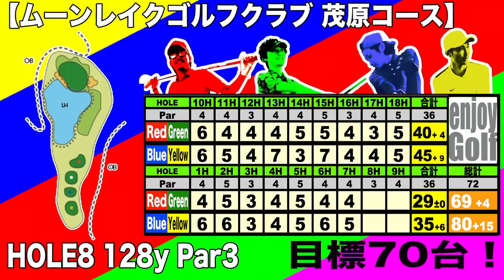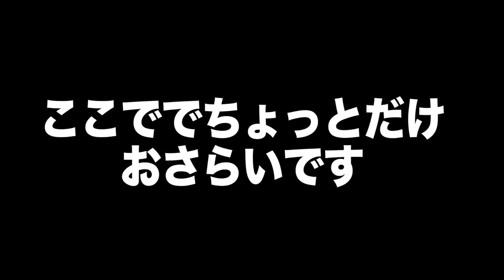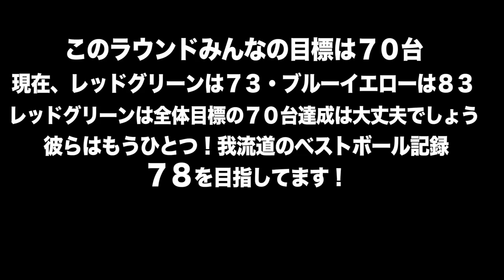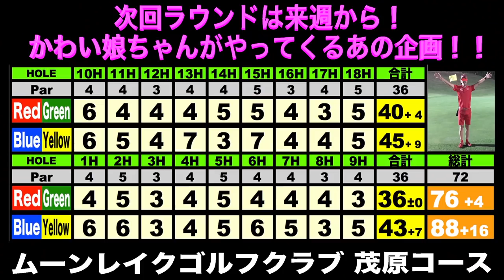ナイターでエンジョイベストボール 70台で周れ⑨ ムーンレイクゴルフクラブ茂原コースHOLE8-9 【恵比寿ゴルフレンジャー】